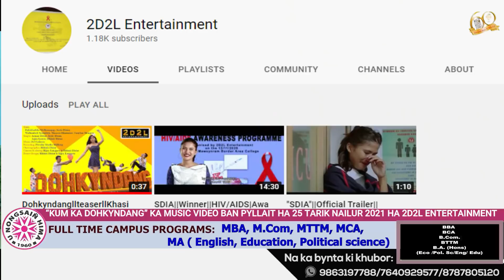“KUM KA DOHKYNDANG” KA MUSIC VIDEO BAN PYLLAIT HA 25 TARIK NAILUR 2021 HA 2D2L ENTERTAINMENT